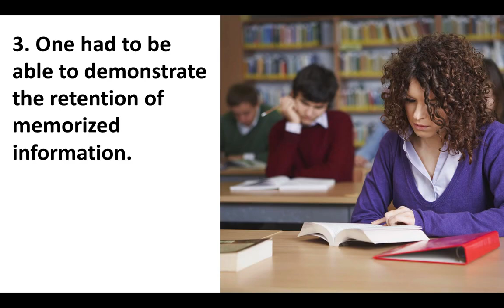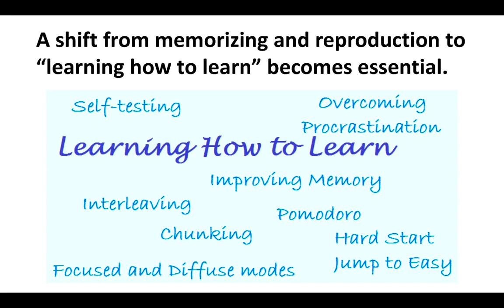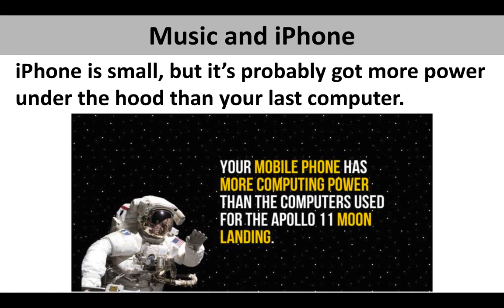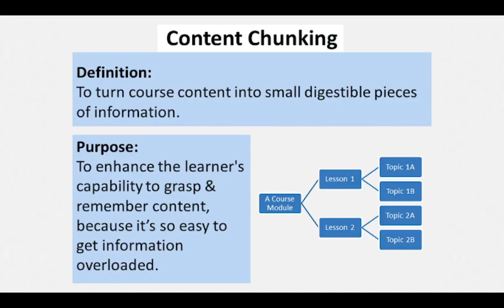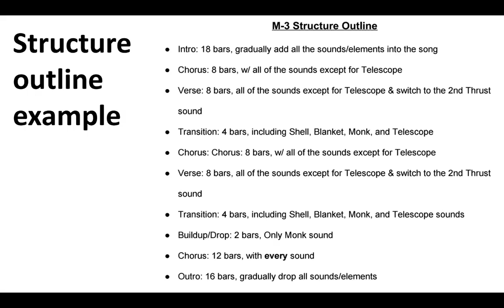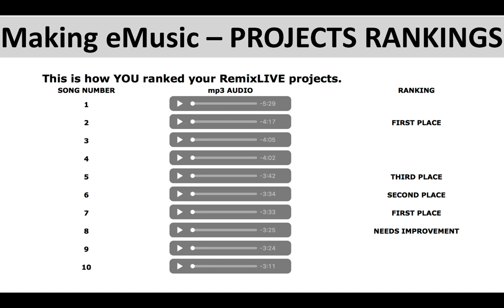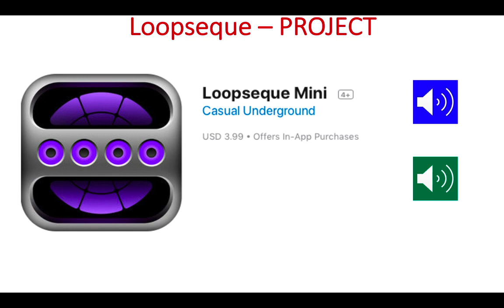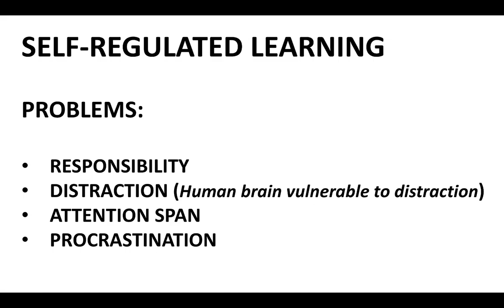Dr Mladen Milicevic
Topic: Stealth Paradigm Shift Though Online Education
Keynote Speaker
Conference Name: 19th ICTEL 2020 – International Conference on Teaching, Education & Learning, 21-22 September, Rome
Conference Venue Details: University of Washington – Rome Center (UWRC), Piazza del Biscione 95, 00186 Roma, Italy